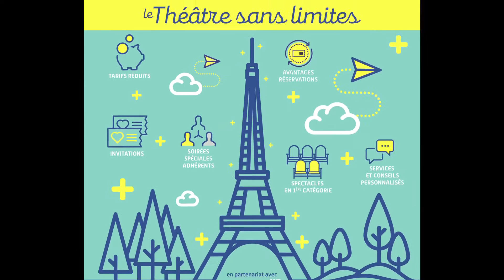MA MÈRE M'A FAIT LES POUSSIÈRES / THÉÂTRE BELLEVILLE / PARIS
d'après Psaumes balbutiés d'Erwin Mortier, traduction et adaptation Philippe Awat et Guillaume Barbot, mise en scène de Philippe Awat sous le regard complice de Guillaume Barbot, avec Philippe Awat et Pascale Oudot.
Dans cet écrit somptueux et simple à la fois, l’écrivain flamand Erwin Mortier décrit le processus de dégénérescence de sa mère, atteinte par la maladie d'Alzheimer et son impact sur l’ensemble de la famille. Une succession de fragments: à la fois constat clinique, cri d’amour, adieu et réflexion où l’auteur décrit la douleur de voir un être aimé perdre lentement son âme.